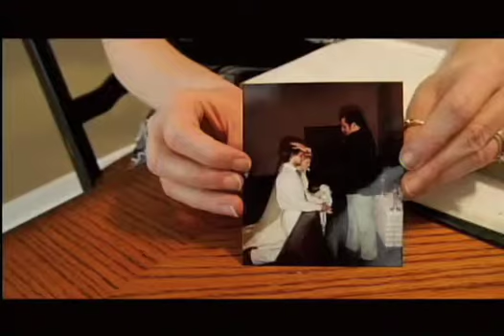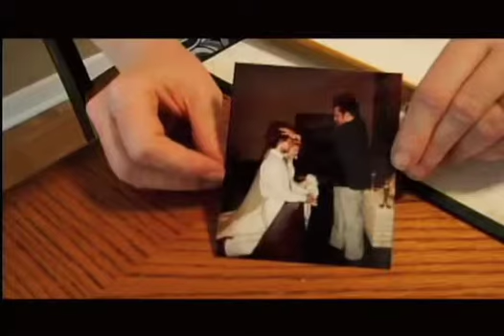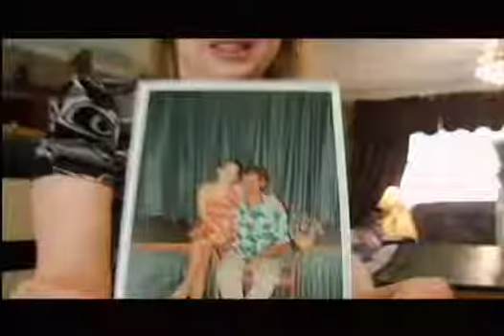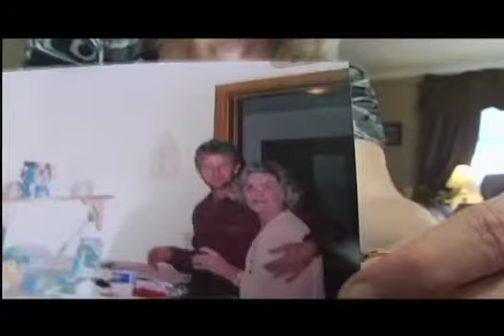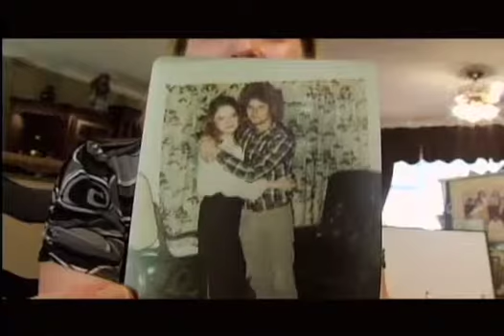MyStory: 25 Years // Personal video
An Anniversary, a Birthday, a wedding, all times to share a story among friends.

 Tell us and we'll help you tell the world.